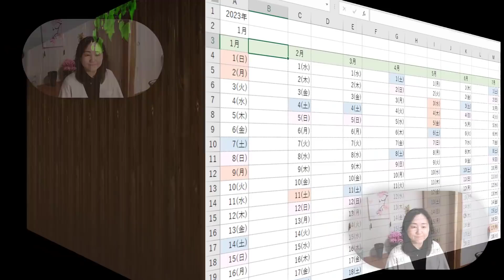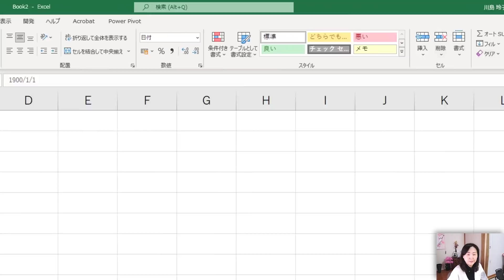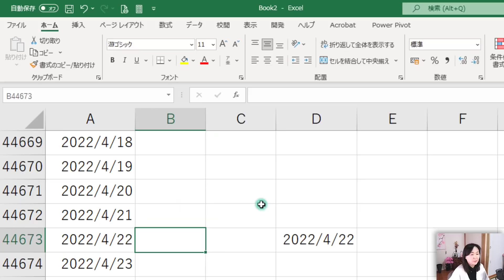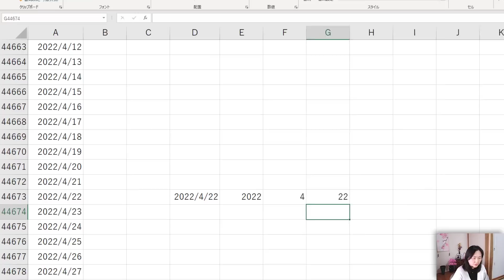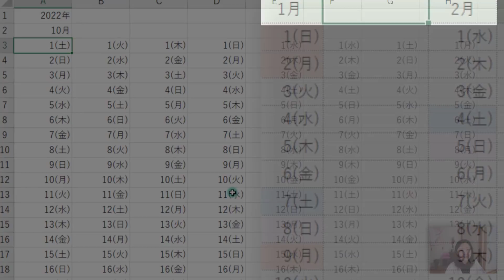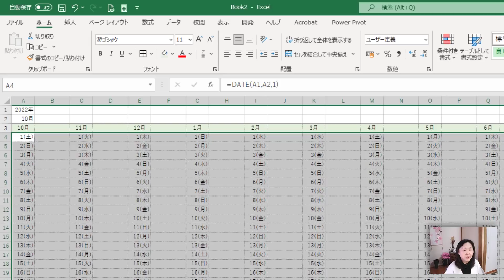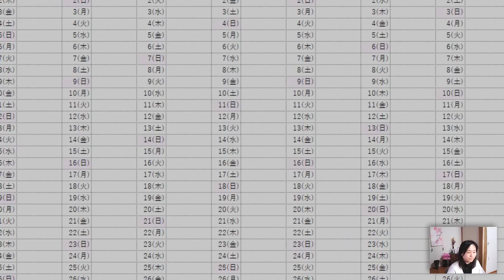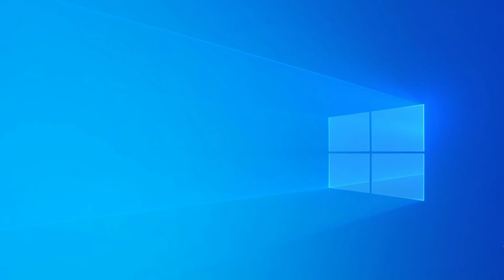【年間カレンダー】好きな月から自由に始まる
Excel年間カレンダーの作り方。日付の関数や表示形式などExcelに必要なノウハウを詰めて動画にしました。前回は月末日の処理をMONTH関数を用いましたが違う方法でご紹介。
完成物は同じでも作り方はいろいろ。エクセルで基本から実践まで学んでみましょう。

☆今回の動画の内容はこちらです
▼目次
00:00　はじめに
セルの書式設定で西暦や月数を表示変更し計算対象にする。
は数値の代替　2022と入力し2022年と表示
DATE関数　特定の日付を表す連続したデータからシリアル値を返す
連続データの作成　詳細設定　増分地と停止値

16:20　月末の処理
IF関数　YEAR関数・MONTH関数・DAY関数　翌月翌年を表示

23:20　１行おきに列を追加
表の作成　罫線　セルの文字配置　セルの塗りつぶし

28:00　条件付き書式設定
日曜　土曜　祝祭日の色を付ける
WEEKDAY関数　COUNTIF関数　空白意外の式
条件付き書式設定で土曜日の設定で空白セルに色が付く
かつ（*）アスタリスク

動画作成者　自己紹介と動画への思い
いなわくTV（川島玲子)
所有資格